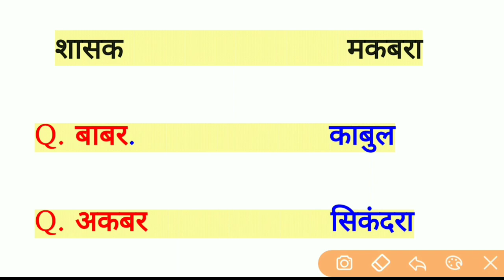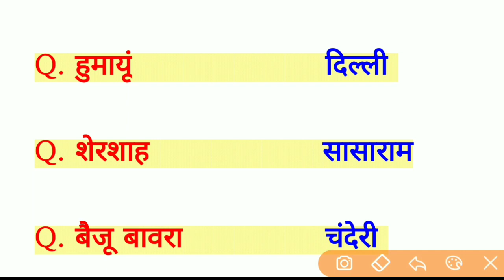प्रमुख शासक और उनके मकबरे का नाम hindi. NTPC RAILWAY,SSC GD, CISF ,BANK ETC.